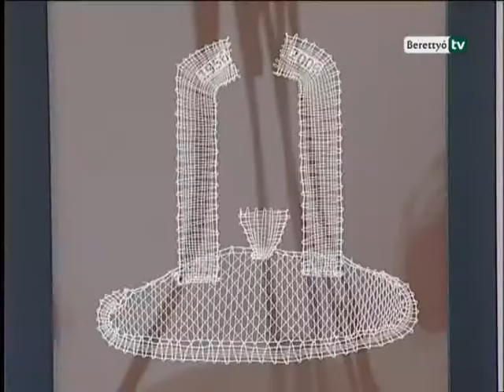Berettyó Televízió - Csipkecsodák a múzeumban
A Csipkecsodák című kiállítás megnyitóját rendezték meg március 31-én a Bihari Múzeumban. A szülővárosában első kiállítását bemutató Dajkáné Zsoldos Mária csipkeverőt Kállai Irén igazgató köszöntötte. Úgy fogalmazott: miután meglátta, milyen „boszorkányos" ügyességgel dobálja az orsókat a csipkeverő, elhatározta, hogy alkotásai kiállítására alkalmat teremt a múzeumban. Édesanyja révén a csipkeveréshez gyermekkora óta vonzódó alkotó ragaszkodik a női alakokat ábrázoló motívumaihoz.